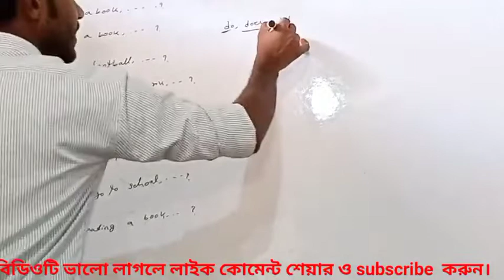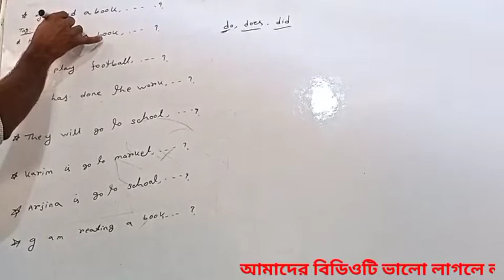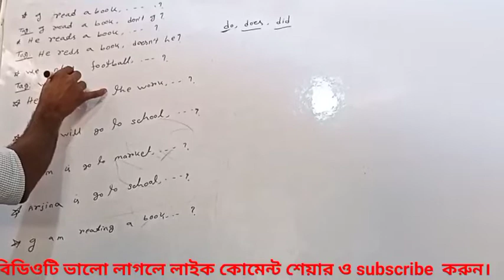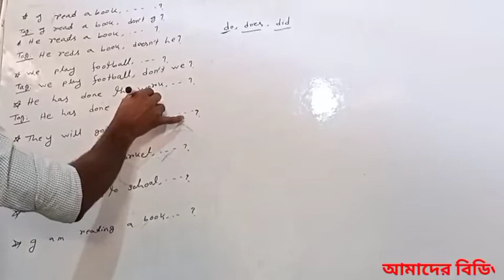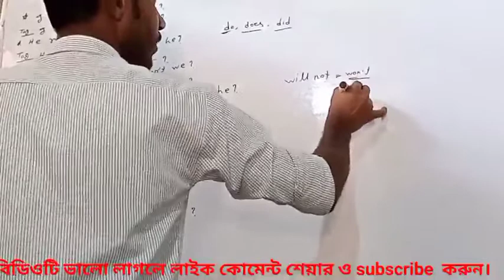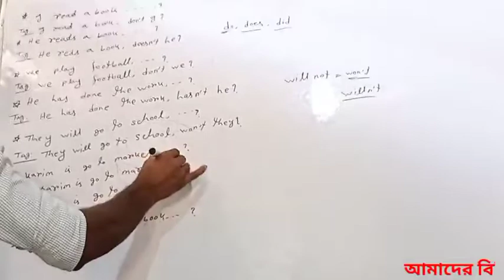SSC Tag Question. English 2nd Paper. ইংরেজি ২য় পত্র TagTag এর সমাধান। Ahmad Sir. YouTube.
SSC Tag Question. English 2nd paper. solution, SSC, Tag Question, Tag,Question, English, 2nd,paper, ak amader school, school, ahmad Sir, Sir, ইংরেজি, ২য় পত্র, YouTube,